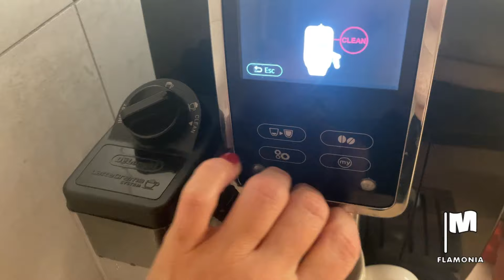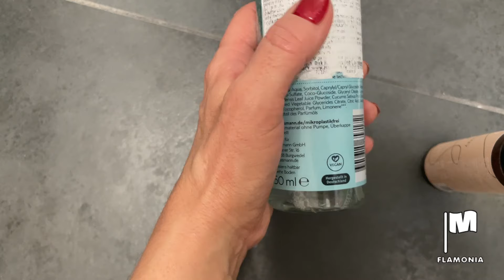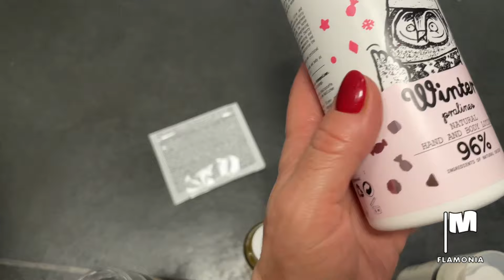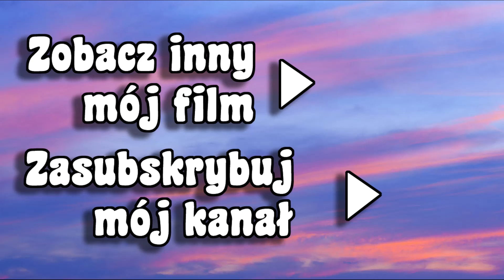Dzień ze mną: Ruch mi bardzo dużo daje 🌟 Moja wieczorna pielęgnacja 🌟 Okropna maseczka ☹️😞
Miłego czasu ze mną.